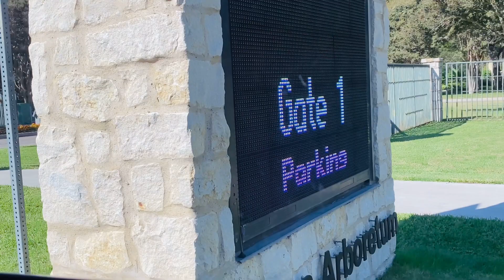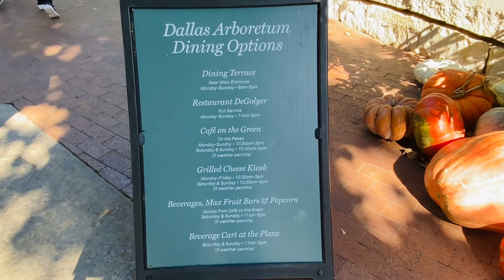DAY OFF❗️ THE DALLAS ARBORETUM / Our Weekend Trip 👍| THINGS TO DO IN DALLAS TEXAS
DAY OFF❗️ THE DALLAS ARBORETUM

username: @jhamli_thalia

Join me as I showcase the beauty of California living, offer nursing tips, and inspire nurses everywhere. We also inspire filipinos everywhere not just nurses, sharing our simple lifestyle and USA living. Let's dive into the world of healthcare and California dreams together! 🌟🏥

👑 FACEBOOK: Jham Li RN USA

BECOME AN ONLINE UGC CREATOR:✅

DIETARY SUPPLEMENTS:✅